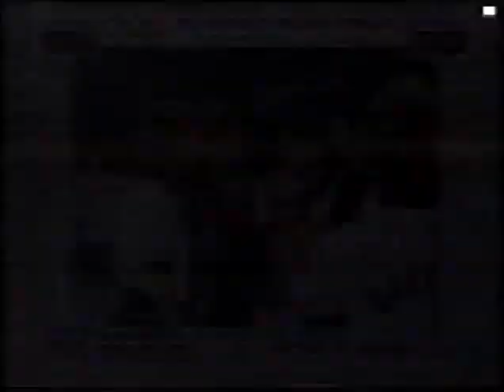[F-9E] Kleibrink implodes and Schmirler picks up another 3 (1997 Canadian Olympic Curling Trials)